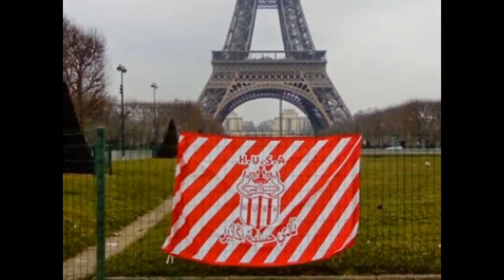hamza solo husa dima imaeighen